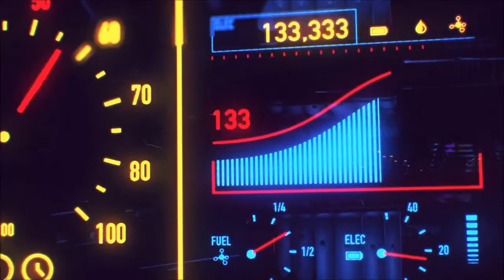GabiM - Punc Munc (Travis MacDonald Remix) / Video Edit